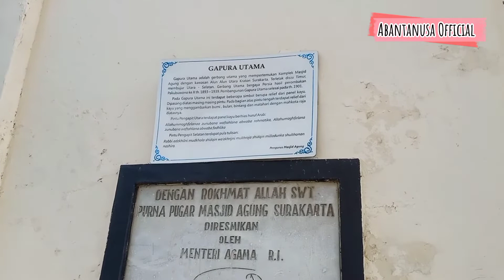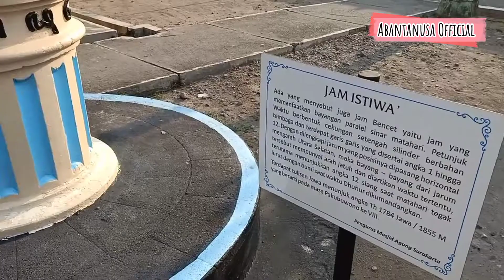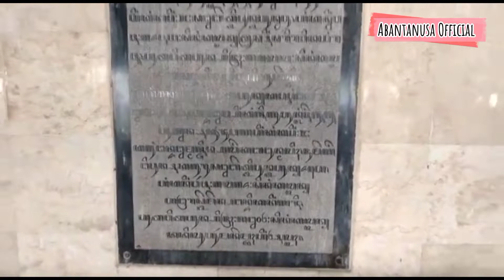WISATA RELIGI MASJID AGUNG KRATON SOLO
MASJID AGUNG KRATON SOLO

Sejarah Masjid Agung Surakarta tidak lepas dari peristiwa perpindahan pusat kota maratam dari kartosuro ke desa sala (Solo) pada tanggal 17 Februari 1745.
Pada masa pemerintahan Pakubuwana III, pembangunan masjid dimulai pada tahun 1757 dan diperkirakan selesai pada tahun 1768.
Setelah Masjid Agung Surakarta berdiri, pembangunan masih berlanjut. Pada masa pemerintahan Pakubuwana IV, mustaka berbentuk paku bumi ditambahkan di puncak atap masjid. Penggantian tiang juga dilakukan pada tahun 1791. Saat itu, tiang lama berbentuk persegi yang merupakan bawaan dari Masjid Agung Kartasura diganti menjadi tiang baru berbentuk bulat.
Renovasi kembali dilakukan saat masa Pakubuwana VII (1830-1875), yakni pendirian Pawestren pada 1850, perluasan serambi masjid dengan kolom-kolom bergaya doric. Serambi ini dibangun dengan lantai yang lebih rendah. Selain itu, dibangun juga pagar tembok keliling masjid pada tahun 1858. Sebelumnya pada tahun 1855, mustaka masjid diganti karena tersambar petir. Kemudian pada masa Pakubuwana X (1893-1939), menara dibangun di halaman masjid. Dilakukan pula pembangunan jam matahari untuk mempermudah penentuan waktu shalat. Gapura utama pun diganti menjadi gapura baru bergaya arsitektur Persia pada 1901. Kemudian, kolam air yang dulu difungsikan untuk bersuci diganti dengan bentuk pancuran atau keran.